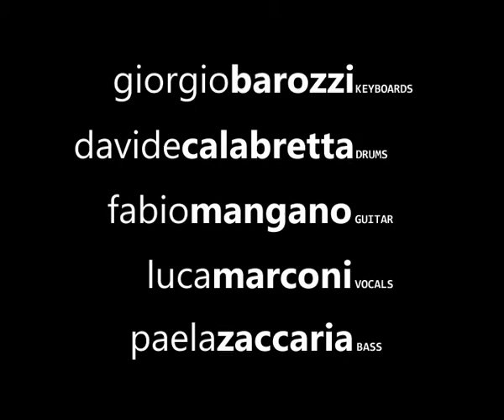YtseJam Kr - Metropolis Pt.1 (Dream Theater), Corallo 2010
We are YtseJam Kr, the last Official Italian Dream Theater Tribute Band.

This video was recorded live at "Corallo Rock Club" in Scandiano (Italy), on April 3rd 2010, during the "Italy In Progress 2010 Tour" with Twinspirits and it features our new lead vocalist, Luca Marconi.

YtseJam Kr are:

Davide Calabretta - drums
Luca Marconi - vocals
Fabio Mangano - guitars
Paela Zaccaria - bass
Giorgio Barozzi - keyboards